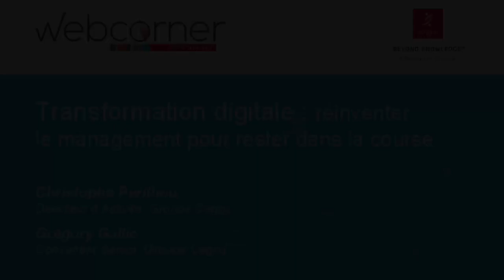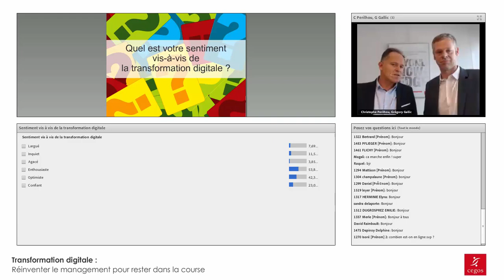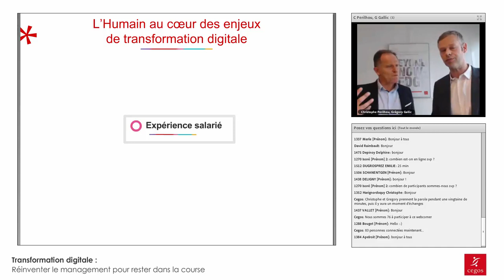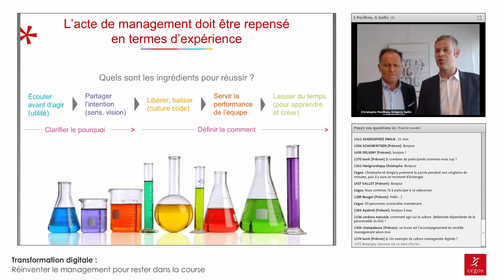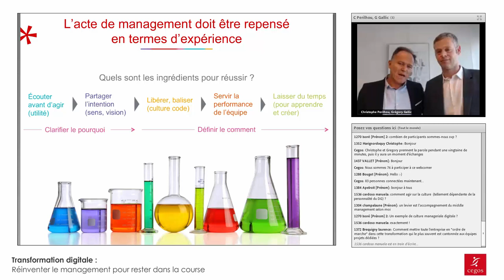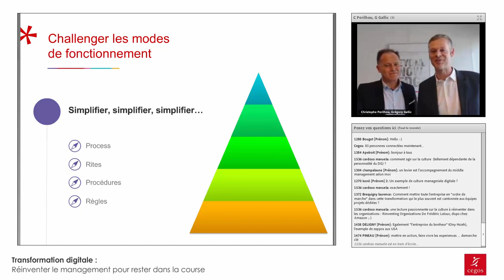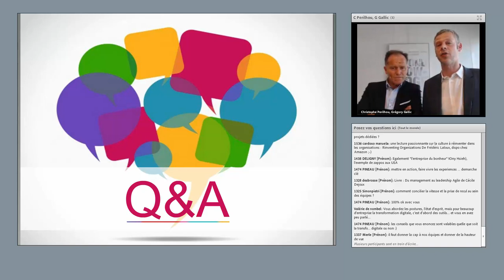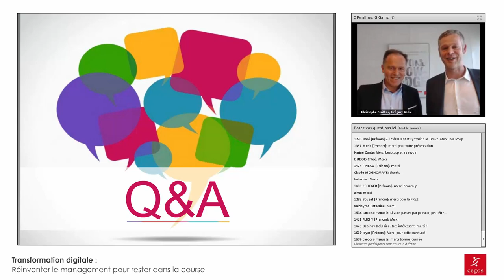Transformation digitale : réinventer le management pour rester dans la course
La transformation digitale réinterroge en profondeur les modes de management. Christophe Périlhou et Grégory Gallic partagent ici leurs convictions sur le sujet.

Pour en savoir plus sur l’expertise management et leadership de Cegos